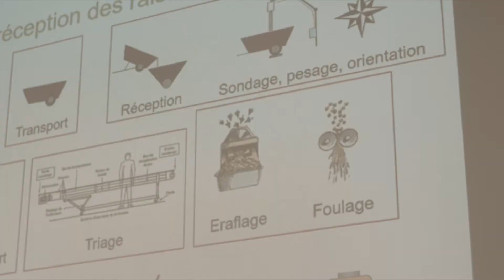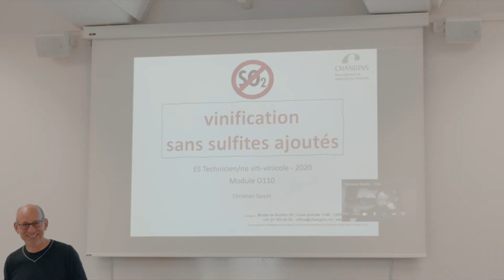CHANGINS - Presentazione de la Scuola Specializzata Superiore di viticoltura e tecnologia del vino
Ti piacciono la tecnologia, la natura e il lavoro di squadra e credi nei valori della sostenibilità e dello spirito della terra?

La Scuola Specializzata Superiore di viticoltura e tecnologia del vino ti prepara ad affrontare sfide entusiasmanti nello spirito della sostenibilità.